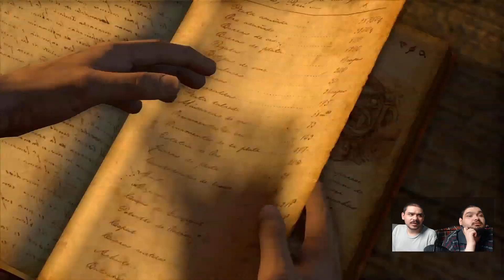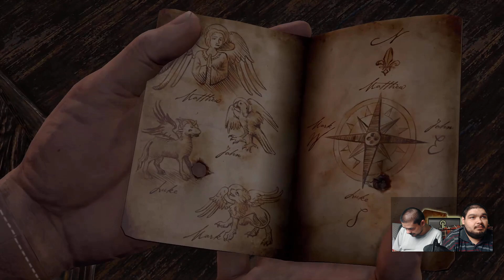KEZDJÜK MEGOLDANI AZ ARANYVÁROS REJTÉLYÉT! I Uncharted: Drake's Fortune I Végigjátszás #3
Az adás a Twitch csatornánkon történt.

Majdnem elértük a finálét, Sully visszatért, és közelebb kerültünk a szőke nőhöz.

Ez itt nem számít: uncharted,uncharted: drake's fortune,ps3,nathan drake,uncharted 1,drake's fortune,uncharted 1 gameplay,Videogames,games,let's play,Uncharted,Drake's Fortune,Moshi,Moshi Uncharted,uncharted drake's fortune walkthrough part 3,uncharted drake's fortune végigjátszás 3,Drake,ps3 games,ps4,Végigjátszás #3,Fortune